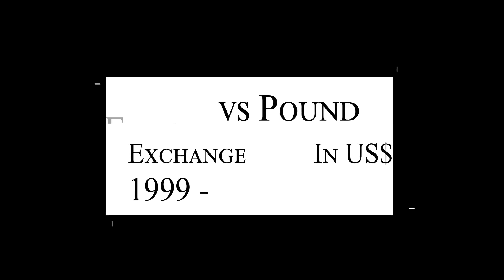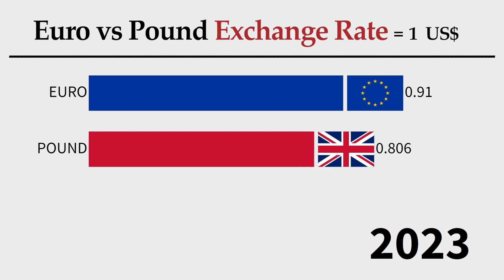US Dollar vs Euro vs Pound Exchange Rate (1999 - 2023)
In this video we compare Euro vs Pound vs Dollar exchange rate from 1999 to 2023
US Dollar To Euro vs Pound Exchange Rate 2023